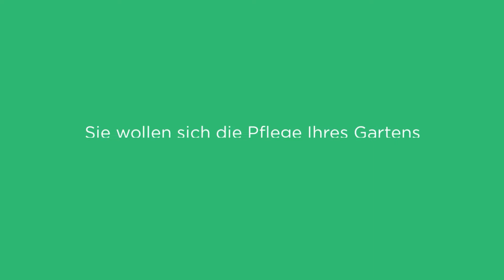Super Grün Garten und Landschaftsbau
Ihre zuverlässigen Garten- und Landschaftsbau aus Berlin
Sie wollen sich die Pflege Ihres Gartens erleichtern und suchen nach einem erfahrenen Team, das sich um Ihre Gartenarbeiten kümmert? Wir bieten Ihnen ganz unterschiedliche Dienstleistungen, die Ihr Grundstück in einen top Zustand bringen. Egal, ob Privat- oder Firmenkunde, mit uns gewinnen Sie Zeit und können sich ganz entspannt über Ihre saubere Außenanlage freuen. Sprechen Sie mit uns über Ihre Wünsche und wir erstellen einen Plan, der genau auf Ihre Bedürfnisse zugeschnitten ist!

Schönefelder Str. 155
12355 Berlin